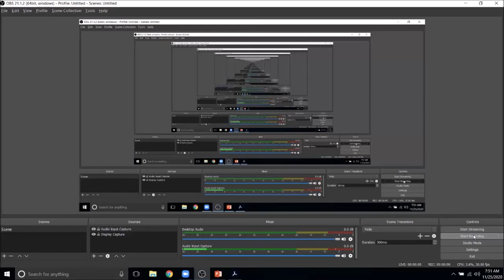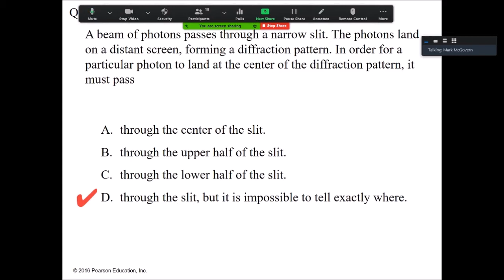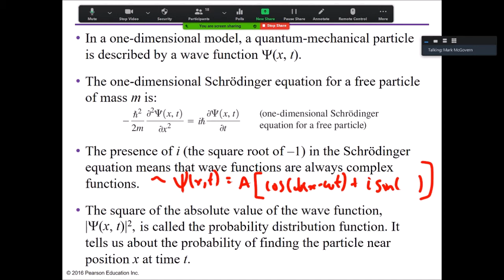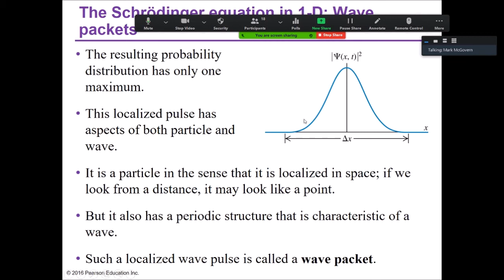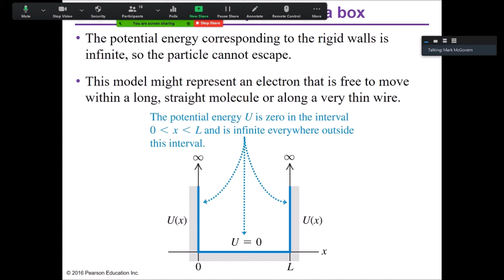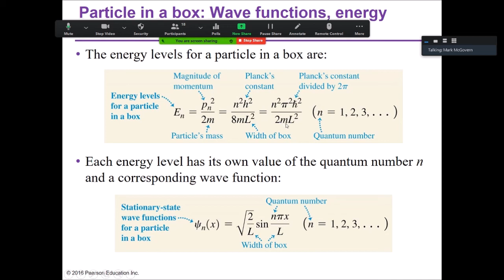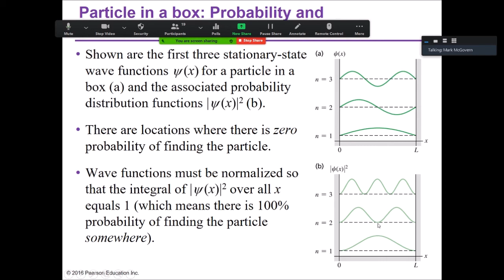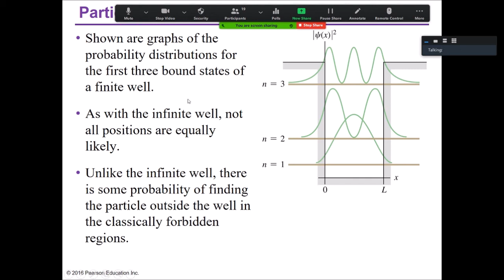PHYS 211 - Chapter 40 part 1 - Particle in a Box